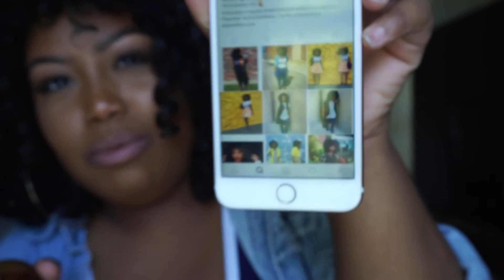Daily Doll Hair Review | TheeGlamQueen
💖 Hello GlamGang! 🙋🏽💃🏾

Hair Colors Available: 1, 1B & 2

Company IG Page: @DailyDollHair

Company FaceBook: DailyDollHair

The Owner of the Company IG Page: @Fashion_DollFace

💖 Come experience what everybody else is talking about TheeGlamQueen 💁🏽

💖 This lovely video was PREVIOUSLY RECORDED in May 2016

💖 What Will Be My Next Video? YOU DECIDE! Back To School Makeup Tutorials? Any TAGS? Product Reviews? Hauls? Empties? Please voice your opinions, YOU GLAM GIRLS & GUYS KEEP MY CHANNEL GOING! - XOXO

💃🏾 Lets HAVE GIRLTALK : 👯

💖 I would love to connect and talk with you girls! 📲

Follow 👣 me on twitter @TheeGlamQueen

Follow 👣 me on INSTAGRAM @TheeGlamQueen

MAKEUPSOCIAL : 💄💅
Follow 👣 me on MAKEUPSOCIAL

TheeGlamQueen

TheeGlamQueen

Periscope: 🎯
TheeGlamQueen

💖 If you have any questions leave them down below👇 I would be glad to answer.

Your love, support, and all the uplifting comments mean the world to me! 🙌🏾

STAY GLAM & STAY BLESSED

I love you GLAMGANG 💕

RAE.